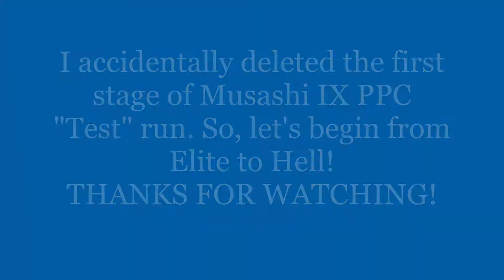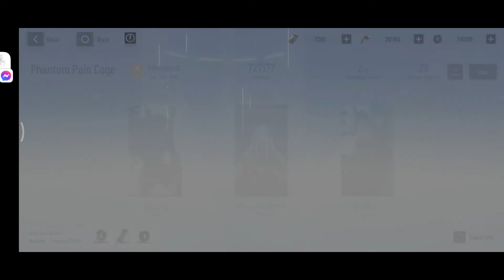Punishing: Gray Raven PGR Global - Phantom Paincage (lvl 70-100) Musashi IX Boss, s4-95k & s5-185k.